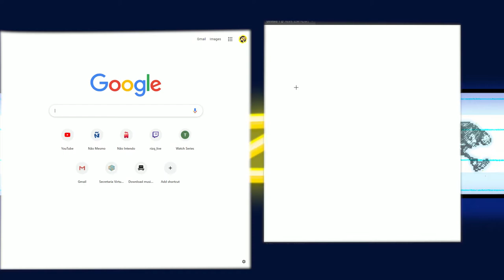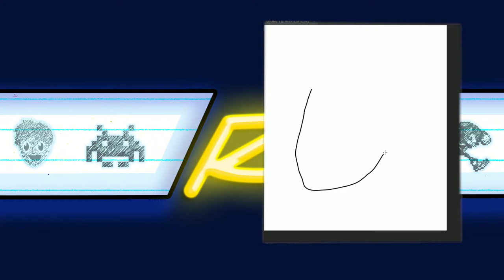Desenhando youtubers 2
mais um video fabricando atrocidades